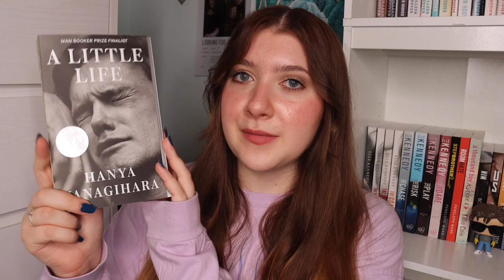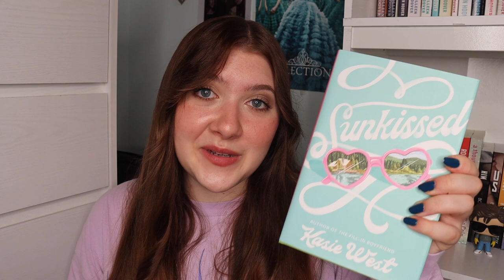booktok influenced book haul